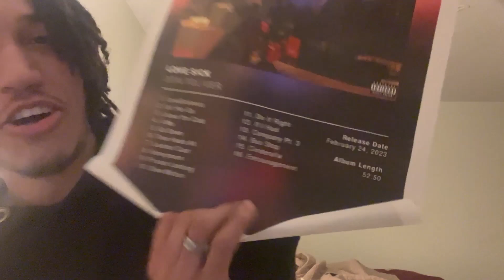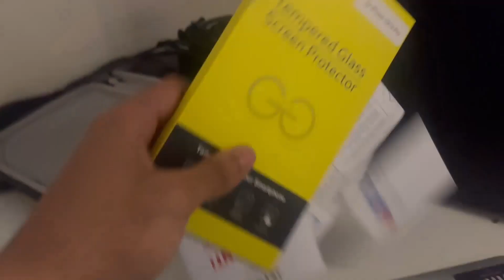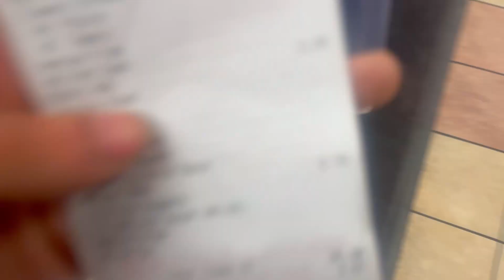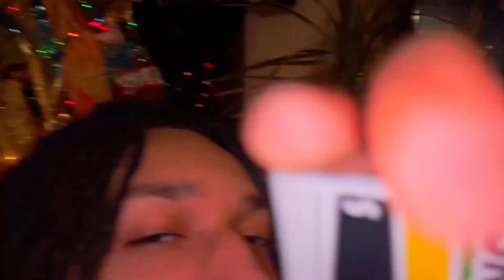Weekly Vlog #11 - Winter Break Ending/ Road Trip/ Game Night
I love each and everyone of you all that support me!

Social Media---